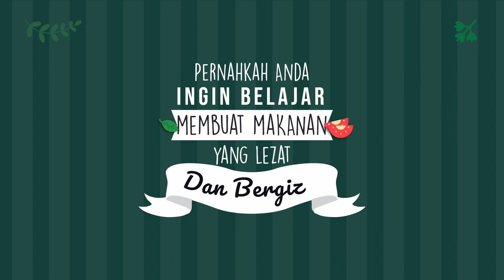Trik Branding Resep Makanan Papeda, Gulai Ikan, Bubur Ayam, Kue Lumpur,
Jasa Edit Video Promosi / Trik Branding Resep Makanan Papeda, Gulai Ikan, Bubur Ayam, Kue Lumpur, atau

Daftar Isi
00:00 - Cara Edit Video Iklan Lapis Legit, Tips Konten Lawar Bali, Tips Iklan Rujak Cingur
00:10 - Contoh Iklan Promosi Resep Makanan Nasi Goreng, Gado-Gado, Sate Padang, Nasi Campur,
00:30 - Contoh Video Promosi Resep Makanan Nasi Uduk, Rawon, Sate Kambing, Martabak,
00:40 - Contoh Konten Branding Resep Makanan Sate Padang, Pecel Lele, Es Teler, Rujak,
00:50 - Resep Makanan Sop Buntut, Rujak, Ikan Bakar, Mie Goreng,